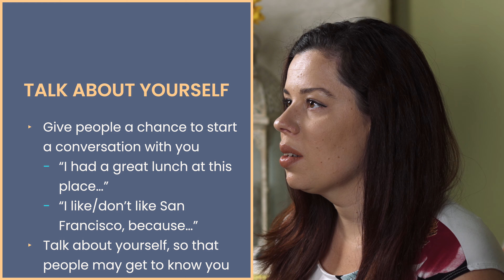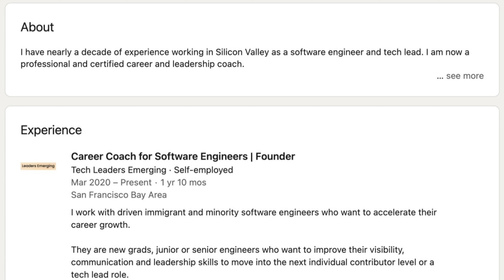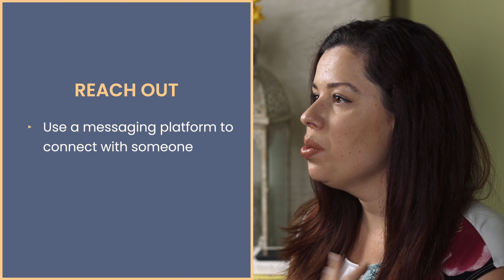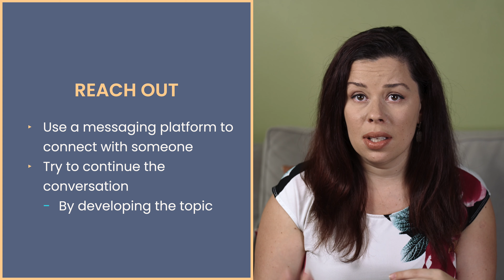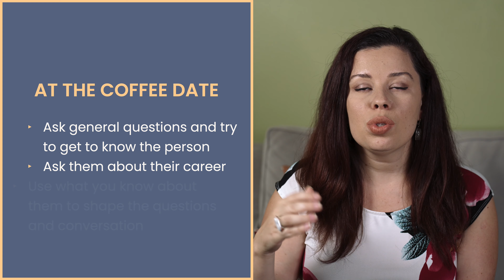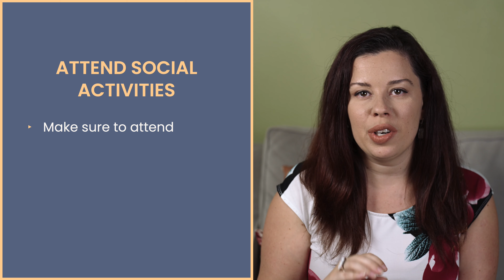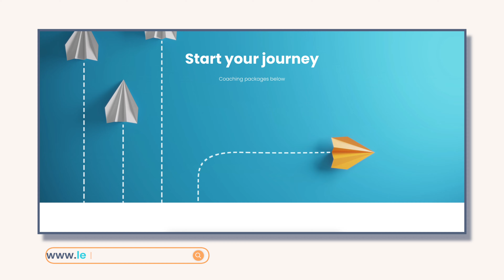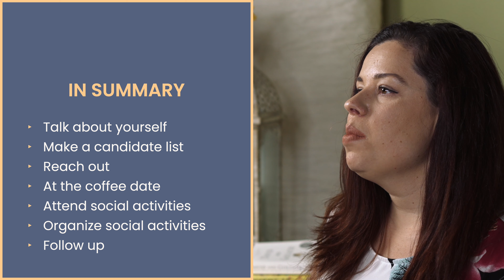Feeling lonely as a software engineer | Making friends at work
Working in Tech can get lonely especially for women and minorities. How can you start making meaningful connections and create professional and friendly relationships at work?

The people you meet will become friends, mentors, sponsors or just coworkers with whom you'll enjoy working.

Timestamps:
0:00 Intro
0:39 Being a minority in tech
2:09 Talk about yourself
3:12 Make a list of candidates
5:06 Reach out
7:46 Grab a coffee
9:13 Attend work social activities
10:23 Organize social activities at work
14:21 Follow up and nurture the relationship

🎥 Welcome to the Tech Leaders Emerging channel! 🎥

My name is Yulia Eskin, a Silicon Valley tech leader and career coach for software engineers. 👩💻

With this channel, I want to help junior and senior software engineers to speak up, be more visible and grow in their engineering careers.

I also cover other business-related topics that will give you an insight into how startups and tech companies work behind the scenes. 📈

👍 Let’s Connect!

📕 Read my new BOOK about my engineering career and immigrant path